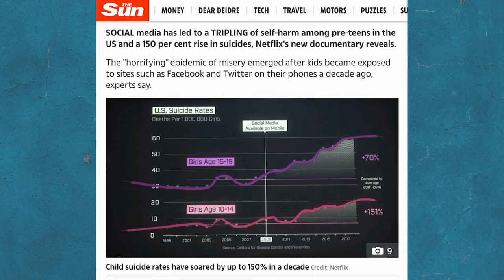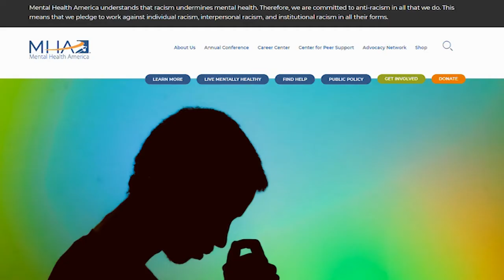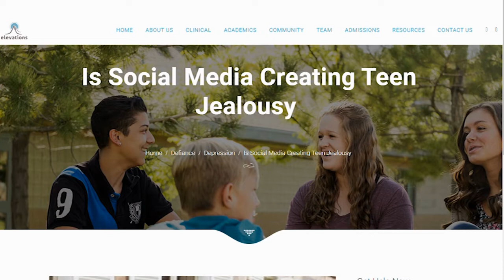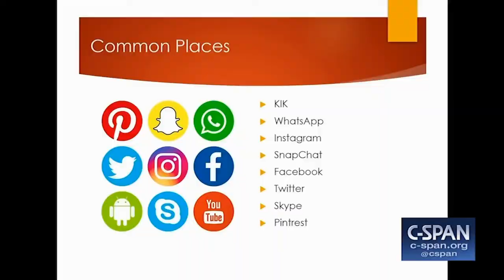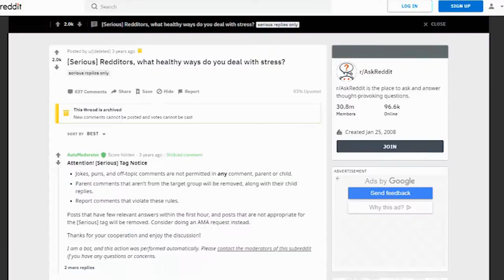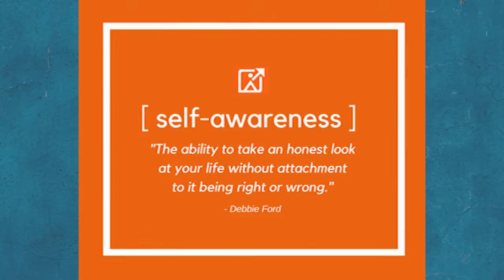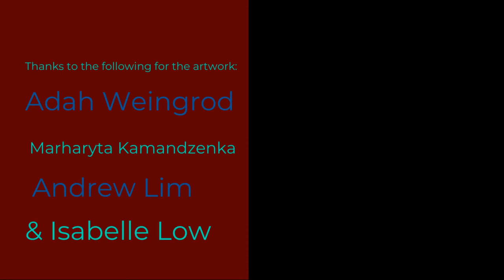GMSTV Live! Announcements January 12 2021